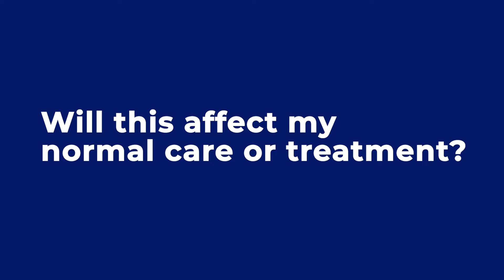AvonCAP GP2: general practice study about chest infections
In this video, Professor Adam Finn from the University of Bristol explains what the AvonCAP GP2 study is and how to take part. The study will explore how many chest infections could be prevented by vaccinations and which patients might benefit most. You can find out more about the study on the Centre for Academic Primary Care (CAPC) website at bristol.ac.uk/avoncap-gp2.